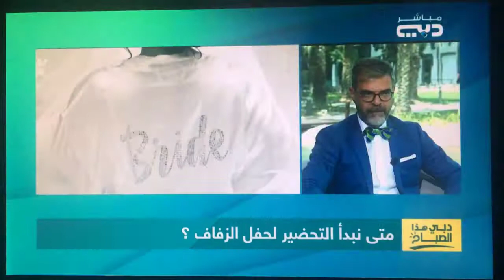Louay Mardam Bek Events Organizer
Louay Mardam Bek Event Organizers
LMB Events - Dubai - GCC